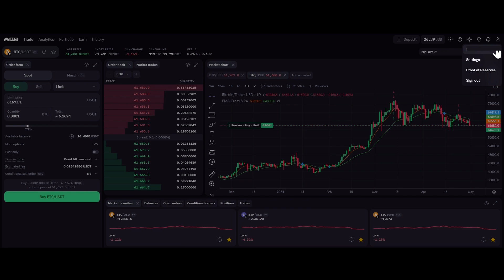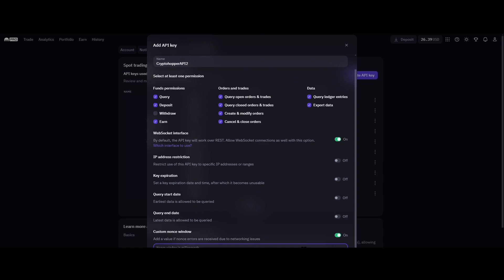Connect Cryptohopper to Kraken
Connect Cryptohopper to Kraken with API Keys.